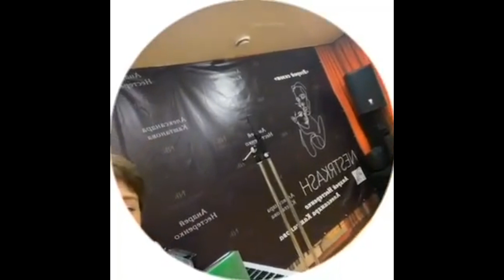Андрей Нестеренко Александра Каштанова Романтика